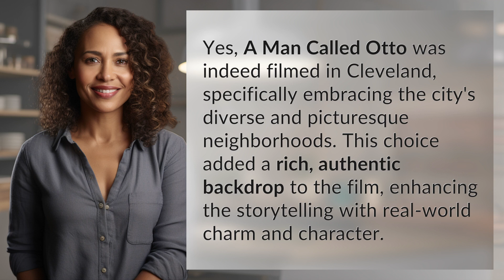Was A Man Called Otto filmed in Cleveland?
Discover Cleveland: The Filming Location of A Man Called Otto 👉 Cleveland: The Filming Location 👉 Uncover the captivating filming location of A Man Called Otto in Cleveland. Immerse yourself in the diverse and picturesque neighborhoods that provided a rich and authentic backdrop, adding real-world charm and character to the film.

Laura S. Harris (2024, January 25.) Was A Man Called Otto filmed in Cleveland?
    🌐 AskAbout.video